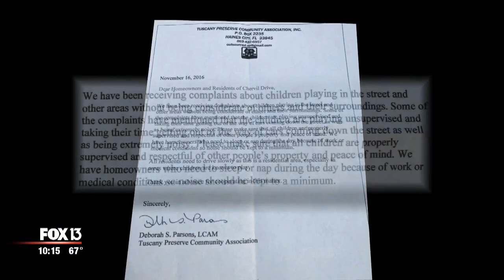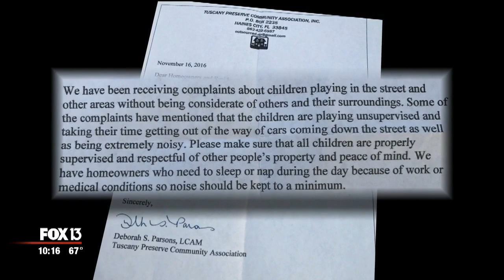Florida HOA asks parents to keep kids quiet outside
The Tuscany Preserve homeowner's association posted a letter on select homes inside the gated subdivision. The letter says complaints have come in saying the kids are "extremely noisy" and that "noise should be kept to a minimum" so that other neighbors can take naps during the day.